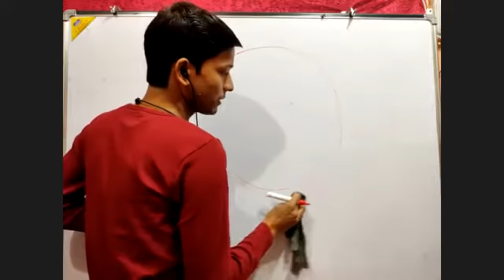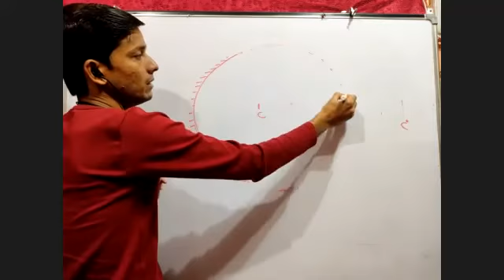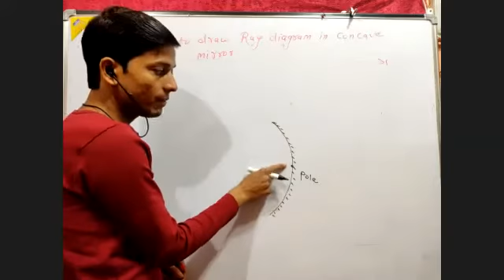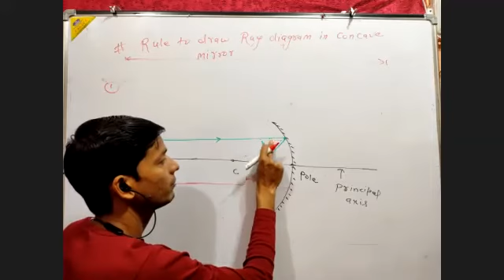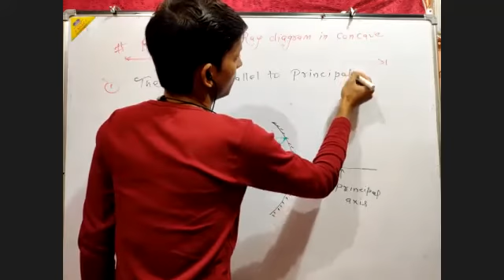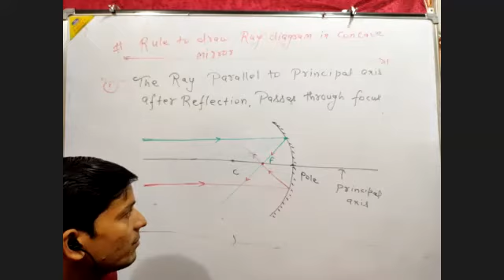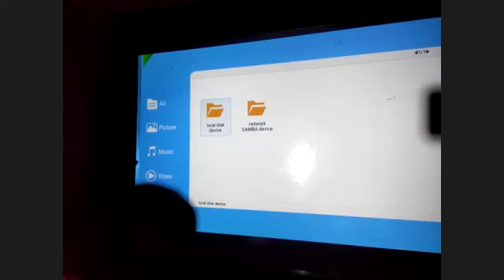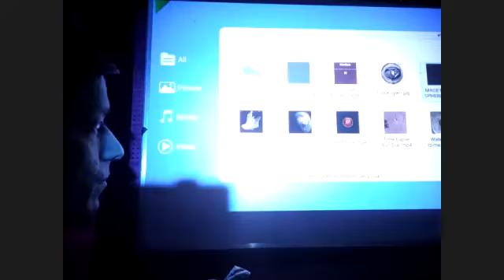Light 18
Engineering classes